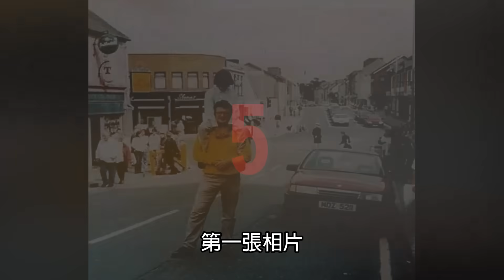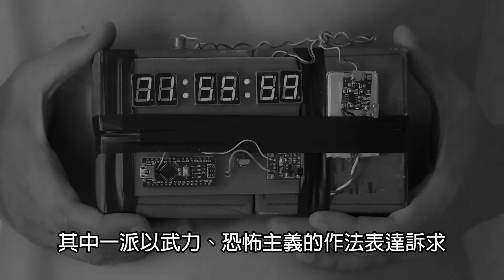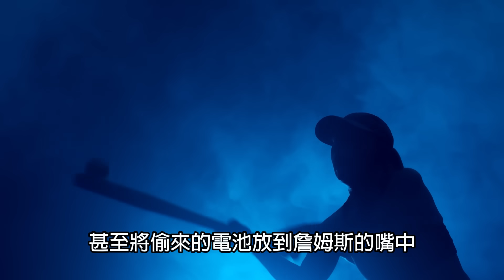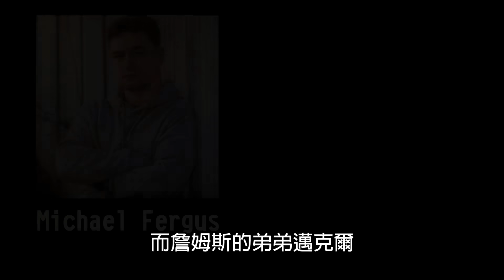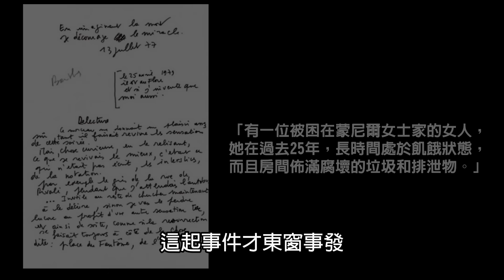看起來平常的照片，背後故事竟隱藏了驚人真相...？｜下水道先生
捕捉美景的瞬間也記錄下很多背後的故事
歡迎底下留言跟我們分享你的想法